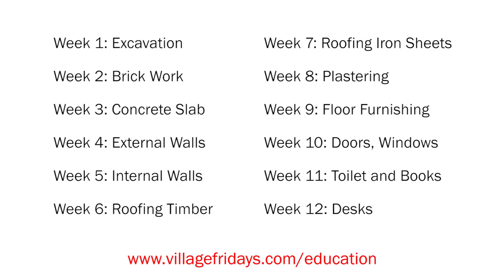When You Educate A Girl, You Educate A Nation || GIRLS SHINE ACADEMY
Please consider coming along side us by SHARING this video or DONATING

Do you have a question about the school? Submit it here and we'll answer on our podcast

Come back each week to see the progress we've made on construction!

Gret Glyer is a missionary with African Bible College in Lilongwe, Malawi. and sign up for his blog to apply to become a K-12 teacher in Malawi.